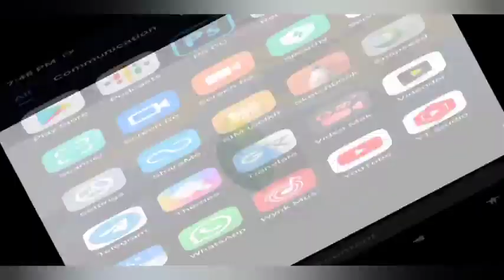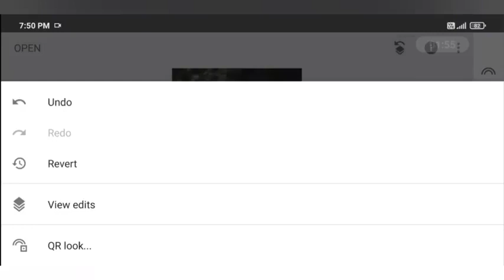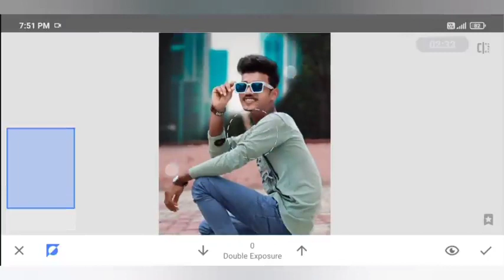Best photo editing erase karne per editing ho jata hai 5 second me photo editing ❣️❣️❣️🇨🇮🎧🎧🎵🎵